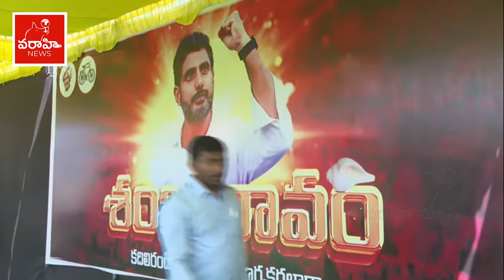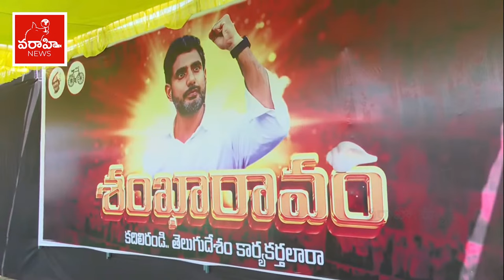నారా లోకేష్ "శంఖారావం" పార్వతీపురం నియోజకవర్గం.Nara lokesh in Parvathipuram Public Meeting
నారా లోకేష్ "శంఖారావం" పార్వతీపురం నియోజకవర్గం.Nara lokesh in Parvahipuram Public Meeting

Myra News Channel Mainly Focus On Political News.